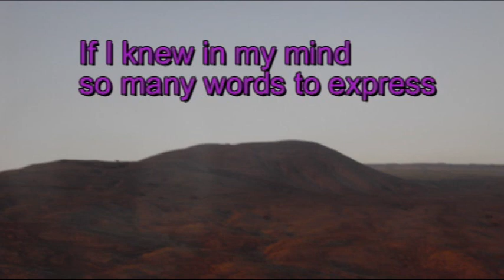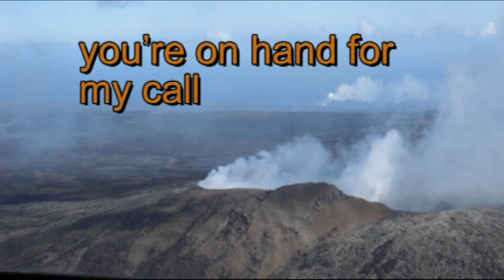10,000 Tongues (original)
I didnt forget you guys. This is an original by your man, I hope you enjoy it. Sing along.
OH! There's more to the song. It's on my website and also available for sale at iTunes and CDbaby. Here's the iTunes link:

Oh, these are photos from my trip to Big Island, Hawaii. I felt so blessed to be able to visit such a beautiful place. You can see the erupting volcano as it meets the ocean and makes a plume of smoke in the sky. So cool!